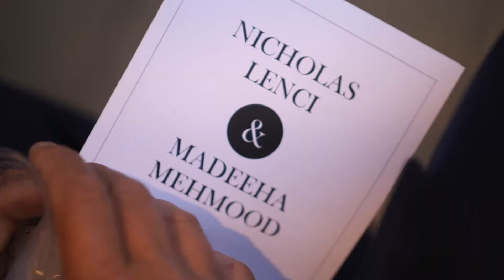Nick & Madeeha’s Waterfront Wedding at the Boston Museum of Science | Wedding Film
Elegant and emotional are the two words that best describe Nick and Madeeha's wedding at the Boston Museum of Science in September 2018. Their gathering of family and friends from all over the world was filled with joy and hope.